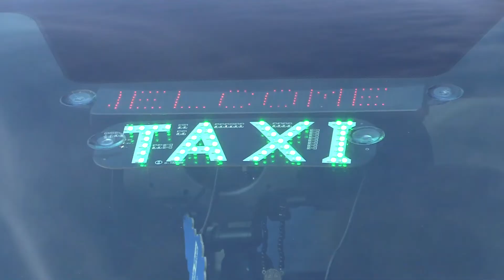Crónica urbana ‘ Taxista del Pueblo,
Crónica urbana ‘ Taxista de Guerrero, México nos comparte la experiencia de trabajar de manera digna por las calles y Avenidas de Atlanta